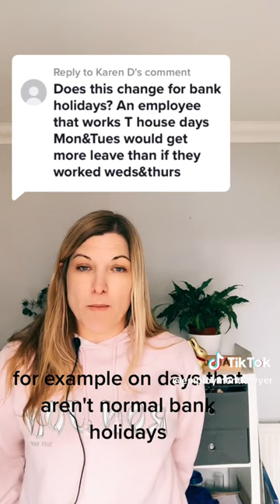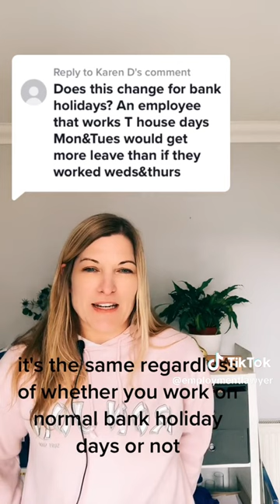Bank Holidays & holiday entitlement for part-time workers who do not usually work bank holiday days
Appointments are available on the telephone, Microsoft Teams and Zoom, so no matter where you are based in England or Wales we can help.

The information contained in this video is provided for guidance and is a snapshot of the law at the time. It is provided for your information only and should not be used as a substitute for obtaining legal advice that it specific to your particular circumstances.

The content should not be relied upon in any decision-making process. It is strongly recommended that you seek advice before taking action.

Alison Colley at Real Employment Law Advice.